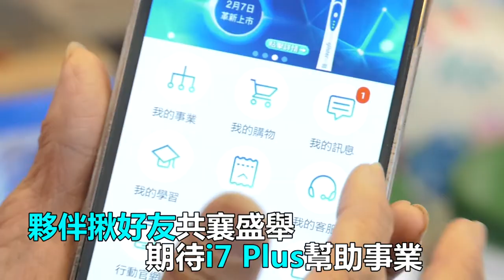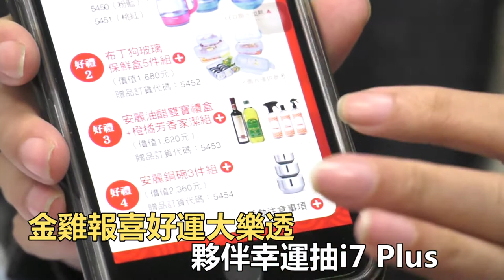金雞報喜大獎幸運得主 期待事業更加分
安麗金雞報喜好運大樂透活動，超值大獎iphone7plus得主
都紛紛出爐囉，超幸運的夥伴們不只侃侃而談，
他們在活動期間分享好康活動，對於幸運獲得時下
最新型的智慧型手機，則是期待能為經營事業更加分。